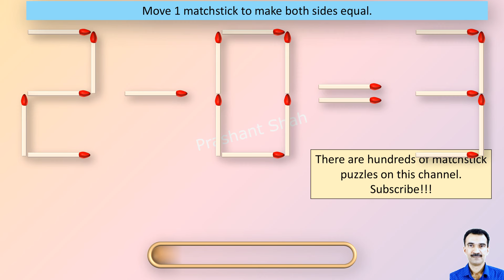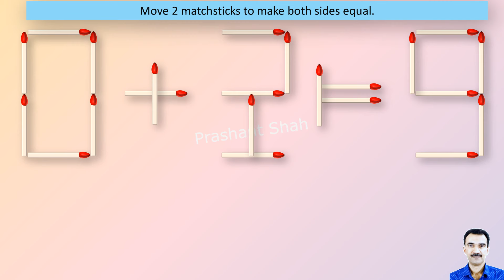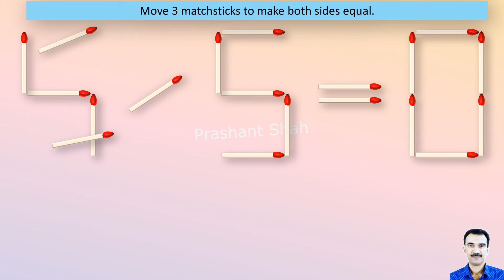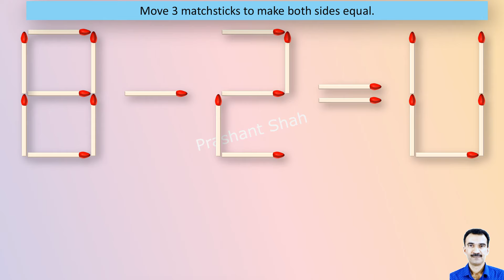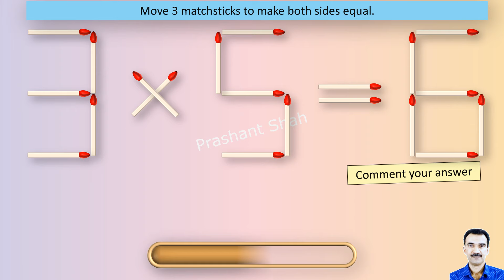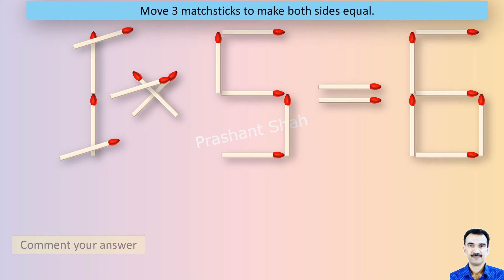Matchstick Puzzles 453